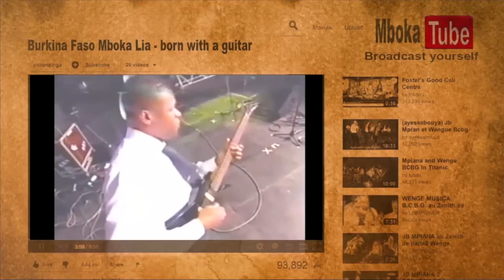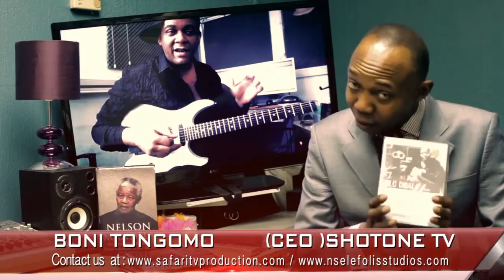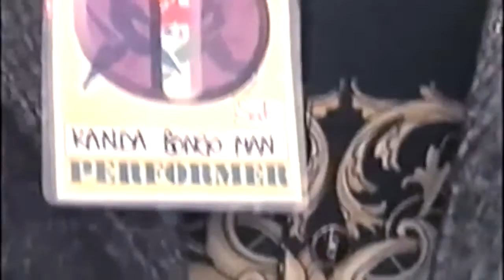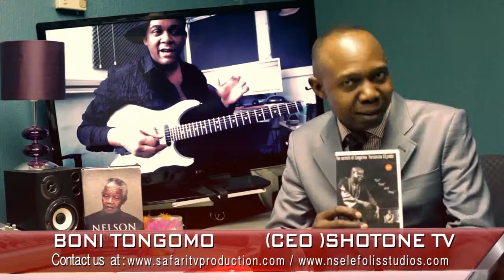Comment Devenir un Professionel de la Guitare Congolaise & Africain